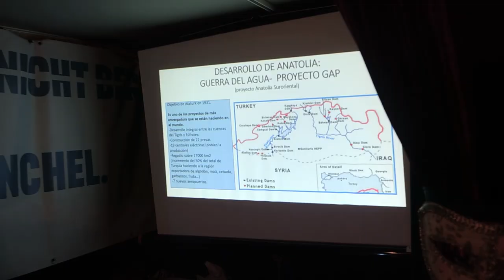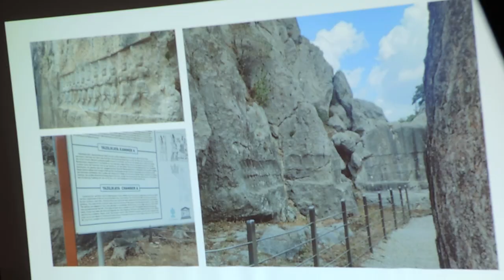EL TROTAJUEVES Librería Asociativa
El Trotajueves vuelve a viajar hacia oriente en los actos de CRUZA CARABANCHEL EL PASADO SÁBADO 10 DE JUNIO
Volvimos a reunirnos en La tertulia almuerzo que la librería usa para no solo recordar o dar a conocer un lugar, país o zona terráquea a través de la palabra, la imagen y la conversación, sino también degustando los mejores sabores que les caracterizan.
Fuimos a conocer la turquía oriental, la Anatolia más profunda donde y a pesar de las autoridades turcas, Ititas, kurdos, armenios, griegos, otomanos, musulmanes sunies alevies o bektashis, judios, zoroastros y cristianos, se mezclan desde hace siglos. El lugar del paraíso terrenal, El lugar donde encalló el arca de Noé. El lugar donde vivió y murió Abraham. El lugar del kebab.